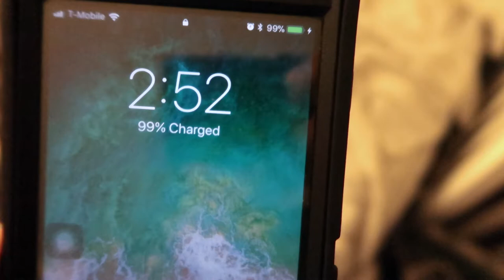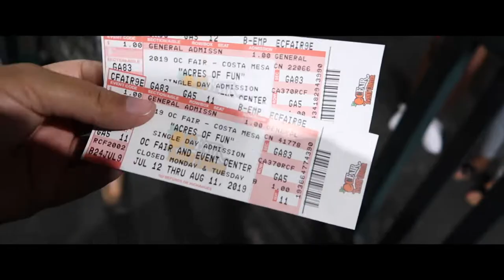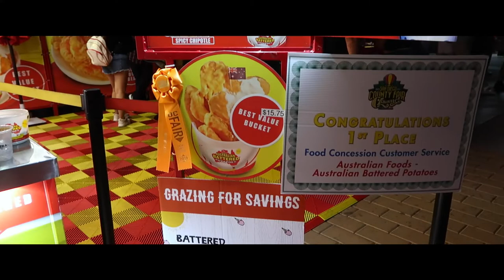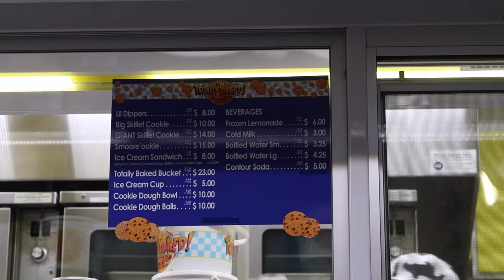WEEKEND VLOG: Laura's Boutique Grand Opening Fail | OC FAIR + Baby Shower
Heres a busy weekend in my life at 7 months pregnant with baby number 2! Hope you enjoyed and leave suggestions down in the comments!

p r e g n a n c y   p l a y l i s t:

Creator Kit

Camera Battery

Battery Charger

Camera Cover

Camera Screen Protector

SD Card

Hand Tripod

Portable Tripod

Car Camera Mount

External Hard Drive